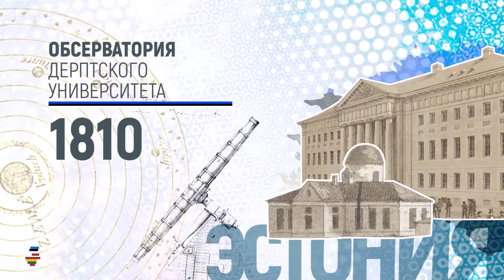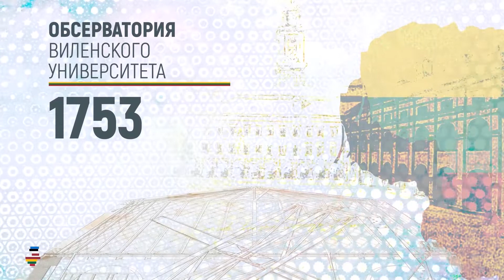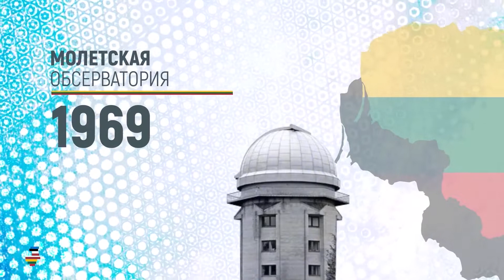Страны Балтии в космосе | Инфографика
Чем страны Балтии отметились в мировой космической гонке?
Латвия, Литва и Эстония не относятся к крупным космическим державам. Но в освоении космоса они сыграли немаловажную роль.